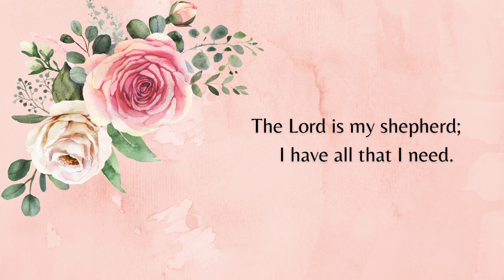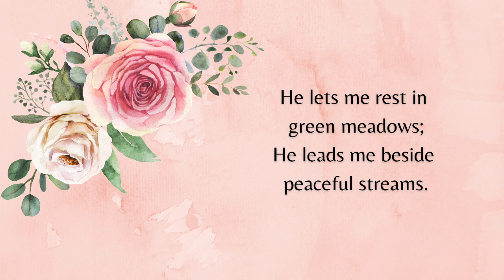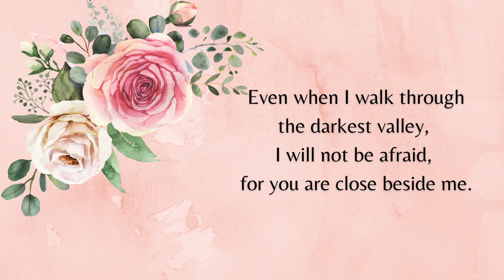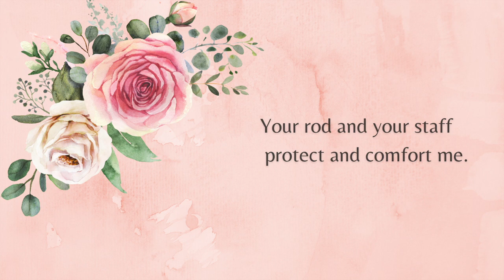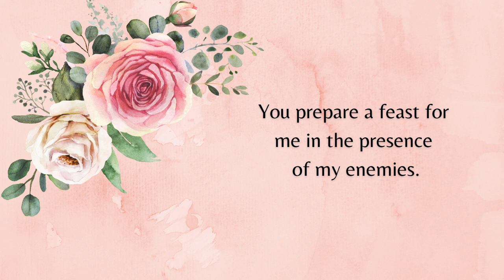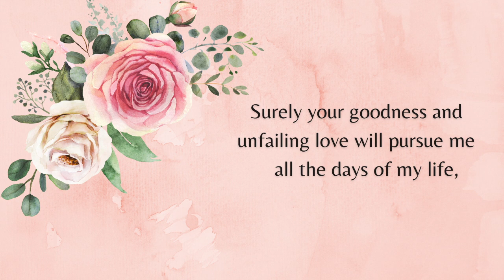Spiritual Self Care // Self Care - Day 4 // A Guided Christian Meditation // Psalm 23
Welcome back to day 4 of the Self Care series! Today, in this guided christian meditation, we consider all the different ways to practice spiritual self care. This involves any intentional act that strengthens our relationship with our Heavenly Father. Then we meditate on the words of Psalm 23 and end with a prayer. My goal is that you leave this practice feeling nourished spiritually and ready to love on others!

I'm Cat, and thank you for joining me in this practice!

A New Living Translation Bible is used for all scripture.

Timestamps
0:00 Settling in and Breathing
1:59 Spiritual Self care
3:30 Meditating on the Psalms
4:25 Psalm 23
9:58 Prayer
11:22 Closing